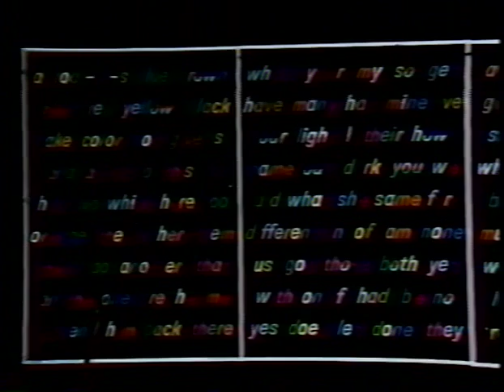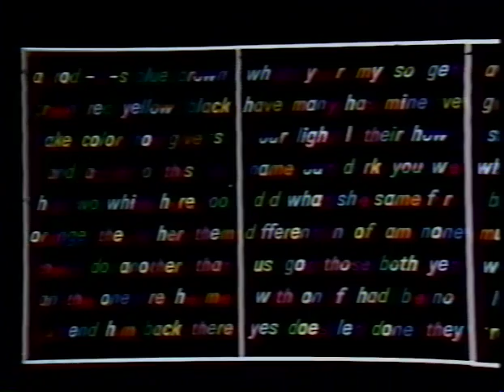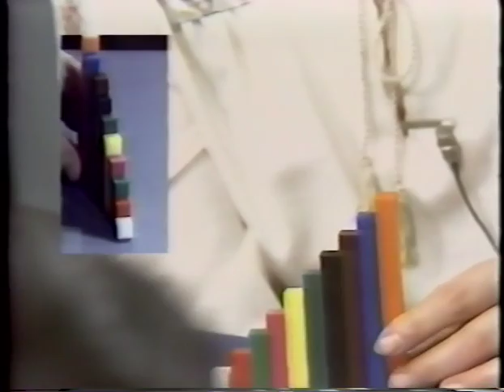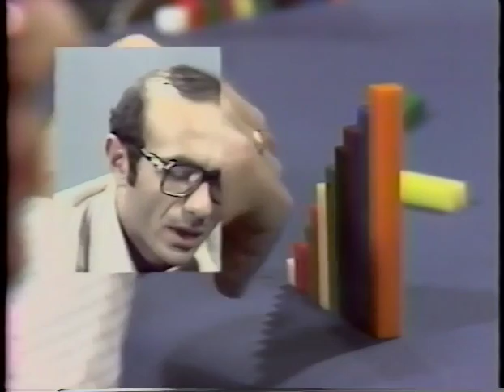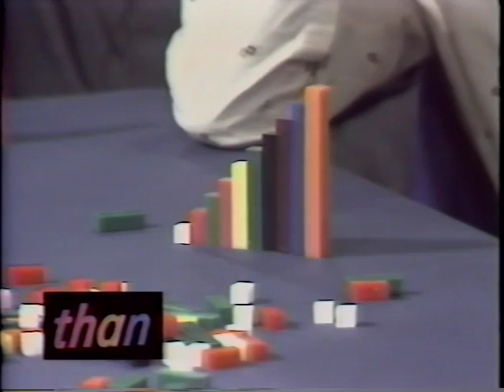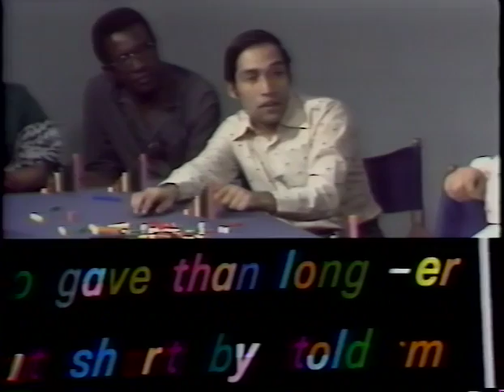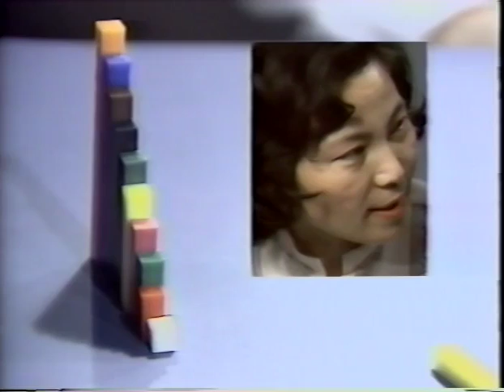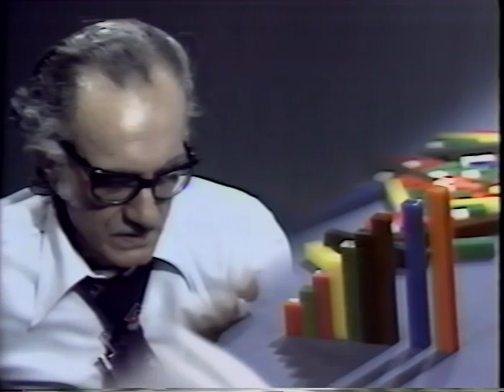English the Silent Way Lesson 47